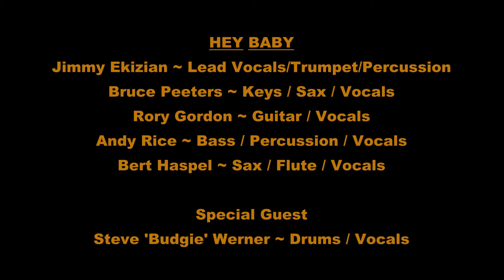Hey Baby ~ Locomotive Breath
Live @ The Hudson Room
03/12/2016